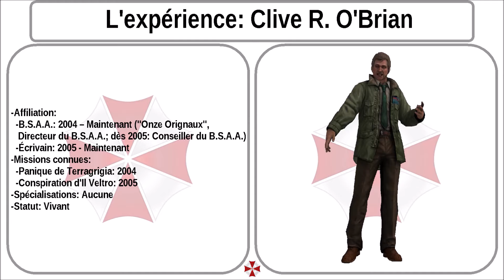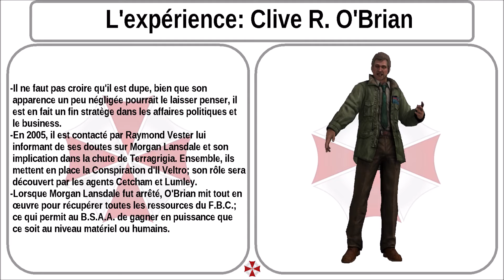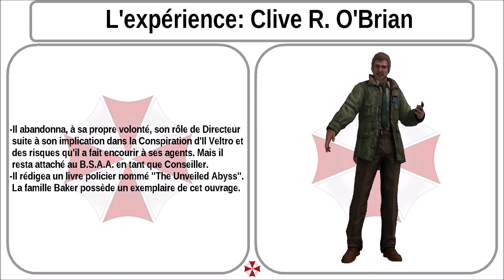L'expérience: Clive R. O'Brian (BDMSR n°188)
Dans ce cent-quatre-vingt-huitième épisode, je vous parle de l'expérience Clive R. O'Brian.

Je remercie Golgotha et Wyper 16 pour leur aide, lien de leur chaîne Youtube en-dessous...

Musiques: Intro: Resisdent Evil 4 - Serenity
                 générique: Mono Memory – RE:Mixed Save Room: RE4
                 fond: Resident Evil 5 – Result Screen
                 Outro: Mono Memory – RE:Mixed Save Room: RE1